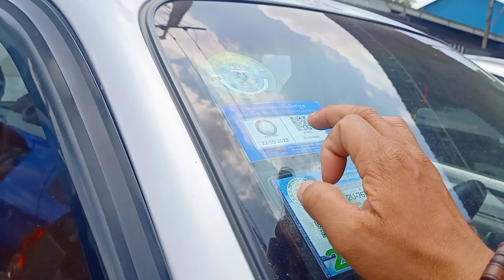Kia visto 2001/Turboម៉ាសុីនធំប្រអប់លេខធំ/ធានាឡានស្អាតខ្ចី/$2500ត/0963460007/068611125/099790013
If you want to like any car, you can comment at the bottom of the video, our team will go down to help record it for sure, below are many cars for sale, please click មើល